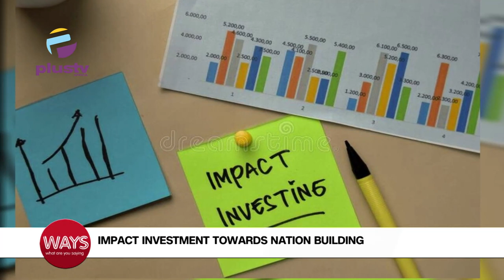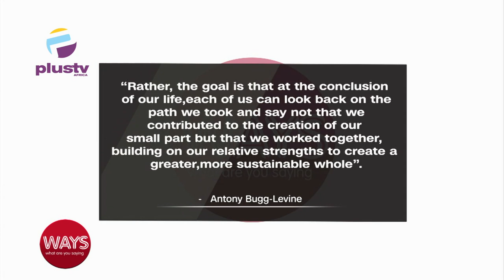The Role Of Impact Investment Towards Nation Building | WAYS